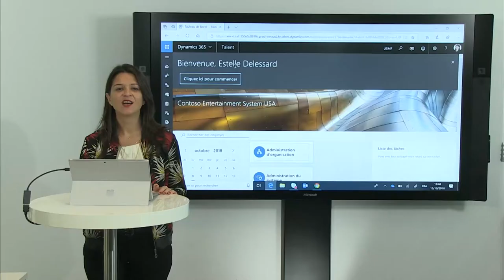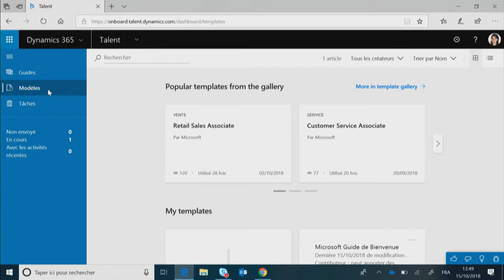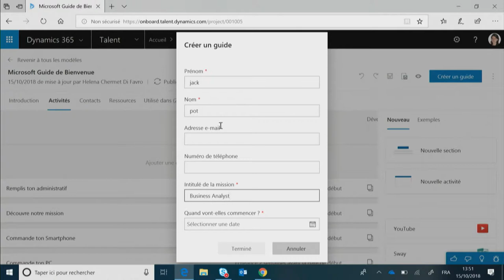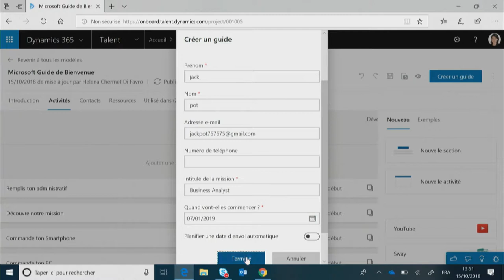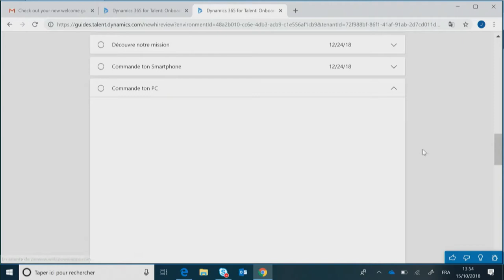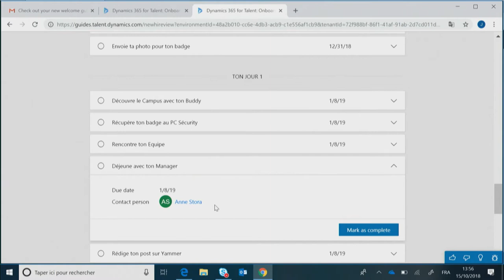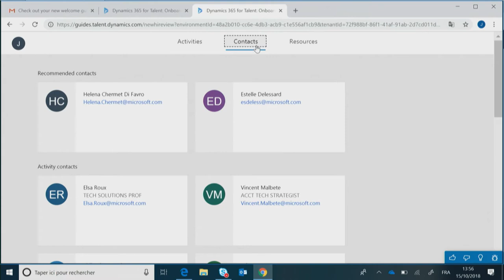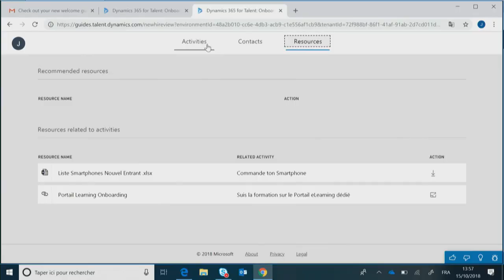[DEMO] Onboarding des Talents avec Dynamics 365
Estelle Delessard, Chef de produit Dynamics 365, présente les fonctionnalités de la solution "Dynamics 365 for Talent" (dédiée aux populations RH) et plus particulièrement la brique "Onboarding" qui permet de mieux accueillir et former les nouveaux talents intégrant votre entreprise.